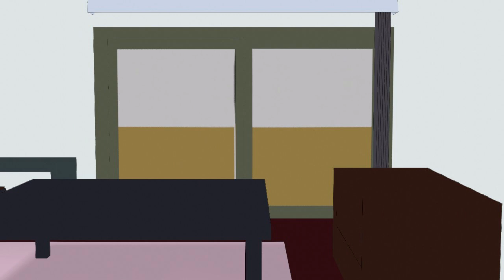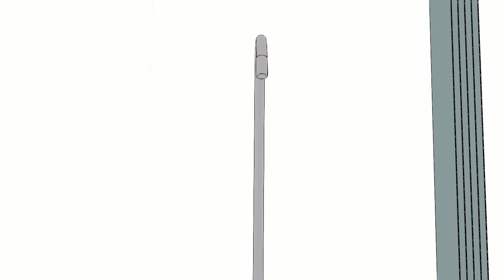[Blender] Toon Flat interior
My first ever flat interior design.